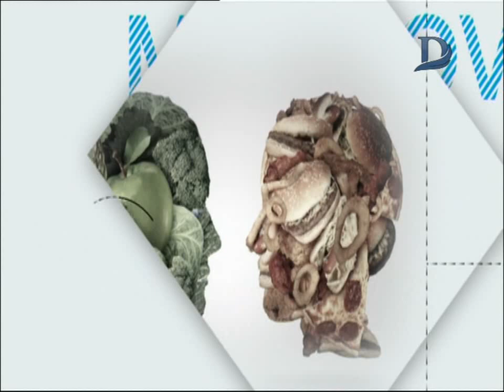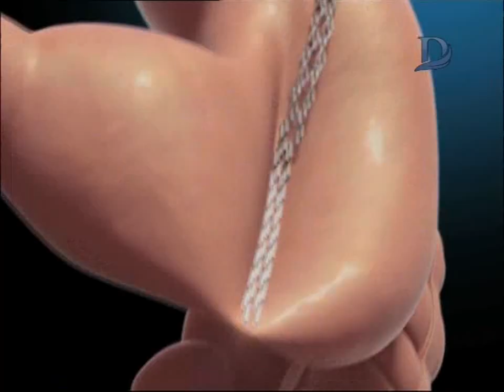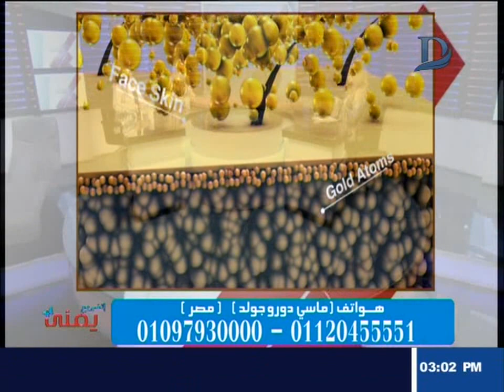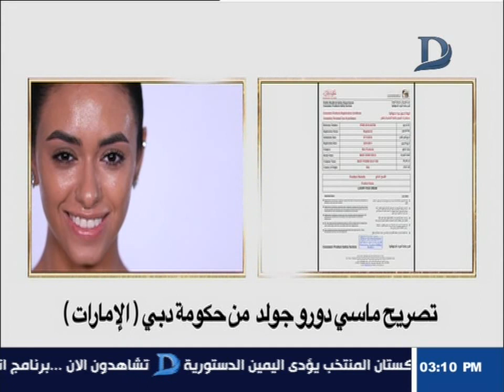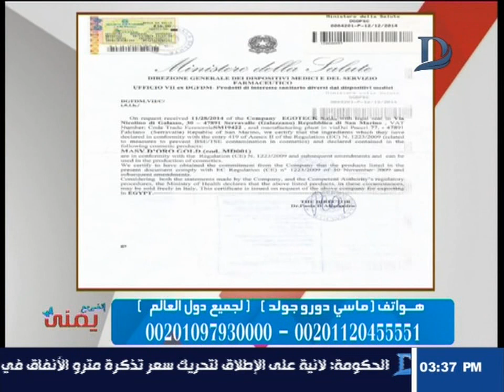اتغير مع يمنى - مع يمنى طولان وافضل طرق الحماية للبشرة .. حلقة 10-9-2018